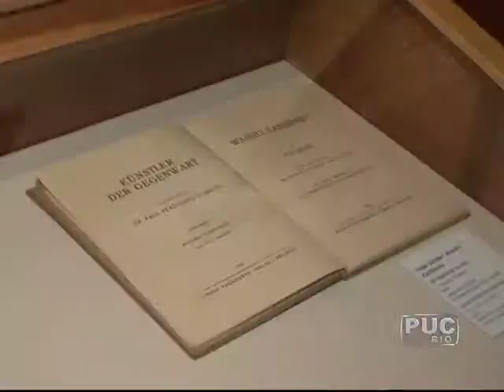TV PUC-Rio: Exposição Kandinsky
Pela primeira vez na América Latina, as principais obras do pai da arte abstrata e mestre da pintura moderna, Wassily Kandinsky, estão reunidas no Centro Cultural Banco do Brasil (CCBB). A exposição “Kaninsky: tudo começa num ponto” permanece no Rio até o fim de março.